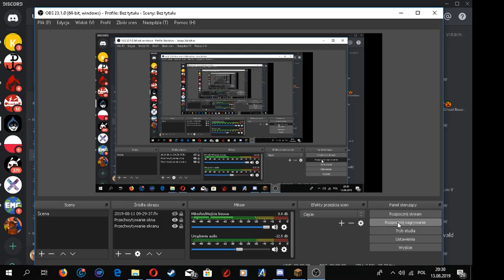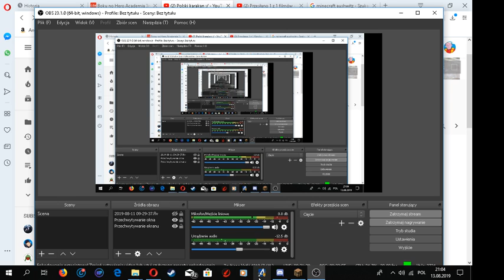Minecraft wielka polska #3 Trochę budowania, trochę podróżowania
yayyyyyyyy regularnośćććććććććććććććććććććććććććć

ahh te premiery 40 minut dobrej zabawy